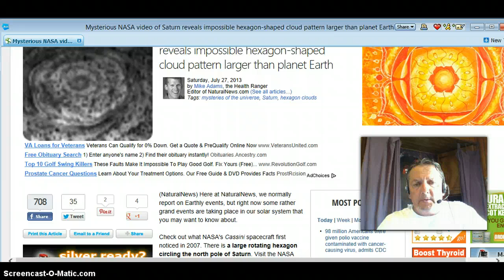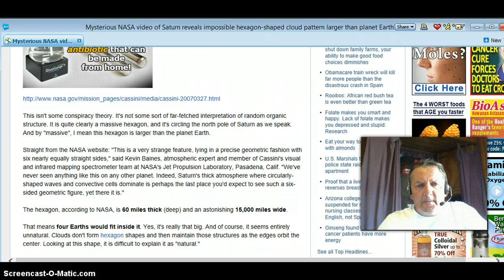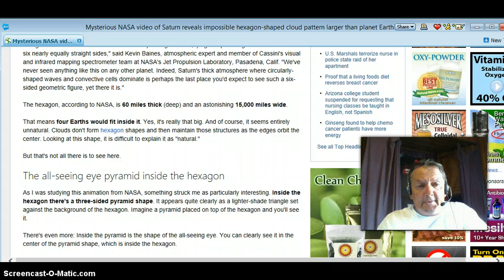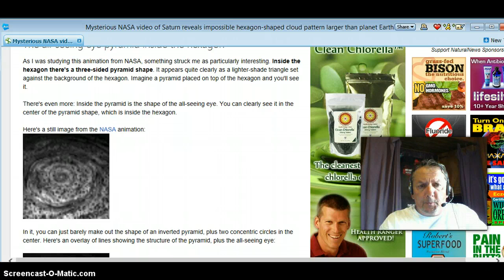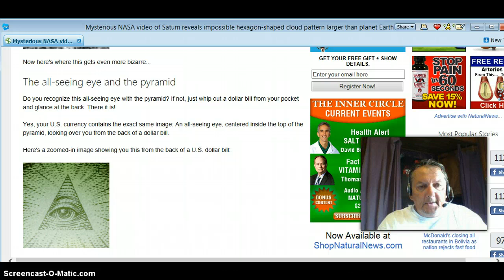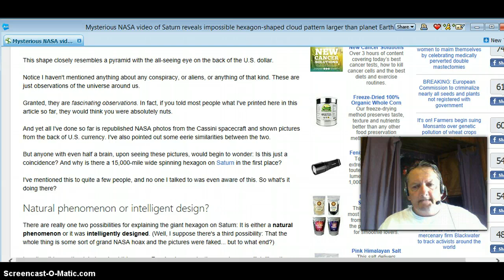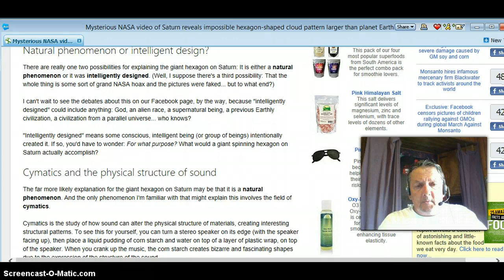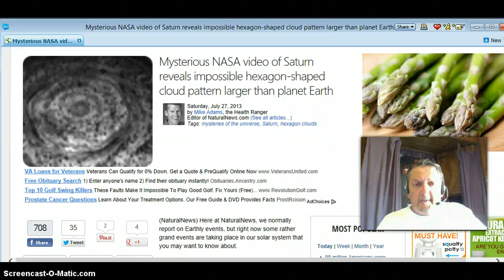Breaking! NASA! Saturn Has Hexagon Cloud Formation Larger Than Earth!